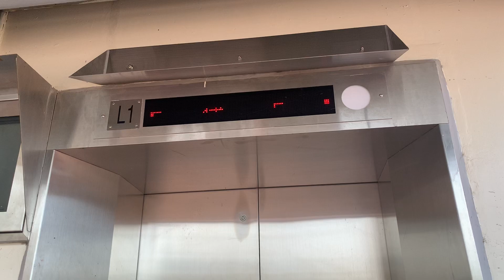荃灣麗志路行人天橋升降機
錄於：2022-4-7（四）